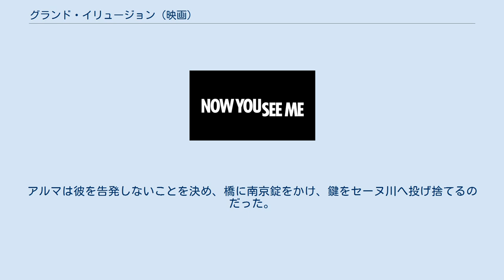グランド・イリュージョン (映画)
『グランド・イリュージョン』（原題: Now You See Me）は、2013年のアメリカ合衆国のクライム映画である。
監督は『トランスポーター』『タイタンの戦い』のルイ・レテリエ。
原案はボアズ・イェーキン、エドワード・リコート。
 続編である『グランド・イリュージョン 見破られたトリック』は、日本では2016年9月1日に劇場公開された。
 4人のマジシャン、J・ダニエル・アトラス、メリット・マッキニー、ヘンリー・リーブス、ジャック・ワイルダーの元に届いた謎のタロットカード。
その裏にはニューヨークのアパートメントの住所と時刻が記されており、そこに集まった4人は何かの見取り図を情報として与えられる。
 その1年後、資産家であるアーサー・トレスラーをパトロンとして、イリュージョニストグループ"フォー・ホースメン"として活動を始めた4人は、ラスベガスでのマジックショーでこれから銀行を襲うと宣言し、パリにある銀行から金を奪ってみせた。
4人は逮捕され、FBIの捜査官ディラン・ローズとインターポールから派遣された捜査官アルマ・ドレイが取り調べを行うが、証拠はなく釈放となる。
 観客の中に一部始終を録画していた者がいることがわかる。
その者はマジックの種明かしを行うことで有名なサディアス・ブラッドリーであった。
ディランは彼に連絡を取り"フォー・ホースメン"逮捕の協力を仰ぐ。
彼らはニューオーリンズで行われる次回公演でも何らかの犯罪が実行されることを予測する。
 ニューオーリンズの公演では、"フォー・ホースメン"の要望により撮影や撮影動画のアップロードなどが許可された。
ディランら捜査官も観客席にいた。
公演最後のマジックは、トレスラーの1億ドル以上の個人資産が、ハリケーンに被災するもトレスラーの保険会社に支払いを断られた人々の口座に送金されるというものだった。
ディランは彼らを逮捕すべく迫るが、公演中に催眠をかけられた観客達によって取り押さえられ取り逃がしてしまう。
トレスラーはサディアスに「彼らのトリックを暴いて破滅させろ」と依頼する。
 公演後の捜査により、ディランは"フォー・ホースメン"の潜伏先を割り出し突入する。
ジャック以外の3人は早々に逃走するが、証拠書類を処分するため残っていたジャックはカーチェイスの末に死亡する。
残された手がかりからエルコーンという民間警備会社の隠し金5億ドルが次の狙いであると予想、隠し金の入った金庫がファイブ・ポインツに移送されることを突き止めた。
移送の日に"フォー・ホースメン"が次の公演をファイブ・ポインツで今夜行うことを動画で予告したことから、この隠し金が次の狙いであることを確信する。
 ディランと金庫がファイブ・ポインツに到着した時、サディアスもファイブ・ポインツに到着していた。
金庫の中身が偽物であることを示唆するサディアスに促され金庫を開けると、中身は風船にすり替えられていた。
本物の金庫の行方がわからぬまま公演が開始される。
"フォー・ホースメン"の3人が現れ、ファンへこれまでの目的と別れの挨拶を告げ屋上から飛び降りた。
その瞬間に3人は紙幣へと変化し観衆の上に降り注いだが、それらは偽札だった。
本物はサディアスの車にあり、サディアスは逮捕される。
 サディアスが収監されている刑務所へディランが訪れる。
サディアスは自身が想像した真相を語るが、そのうちディランが裏で糸を引いていたことに気づく。
サディアスはディランに目的を問いただすが、ディラン何も語らず去って行く。
カーチェイスでの事故で死を偽装したジャックを含む"フォー・ホースメン"の4人は、セントラル・パークのメリーゴーランドの前でディランに「ザ・アイ」のメンバーとして迎えられる。
 ディランとアルマはパリのポンデザールで再会し、ディランは自身がシュライクの息子であることと、サディアス、トレスラー、エルコーン社との関係を明かす。
アルマは彼を告発しないことを決め、橋に南京錠をかけ、鍵をセーヌ川へ投げ捨てるのだった。
 ※括弧内は日本語吹替 発売・販売元はKADOKAWA。
2014年3月20日発売。